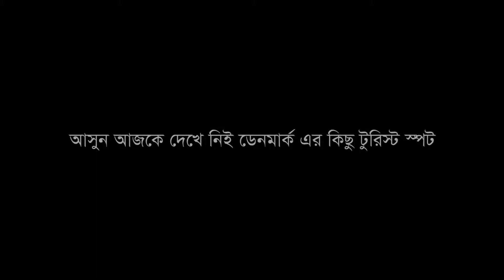আসুন আজকে দেখে নিই ডেনমার্কের কিছু টুরিস্ট স্পট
ডেনমার্ক টুরিস্ট স্পট